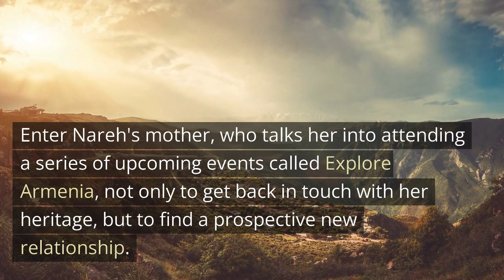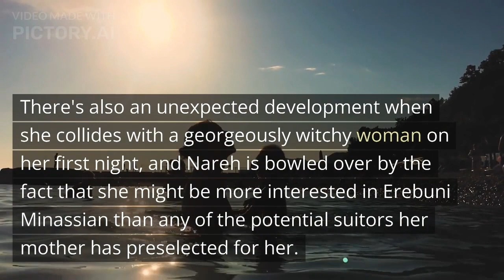SORRY, BRO | story of a bisexual woman | summary | TALEEN VOSKUNI | TALKS OF DK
Sorry ,bro is a novel based on how a woman finds out her path in life was written by TALEEN VOSKUNI and released on 2023 January..